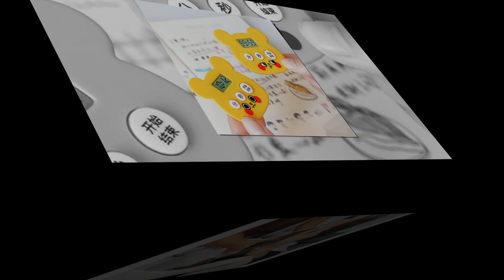Hướng dẫn tự nhuộm tóc tại nhà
Những điều cần chuẩn bị trước khi nhuộm
- Chuẩn bị thuốc nhuộm và chọn màu cần nhuộm
- Gội đầu trước khi nhuộm từ 24h-48h
- Chuẩn bị dụng cụ nhuộm: áo choàng, bát, chổi...
- Chải mượt tóc và chia thành các tép tóc nhỏ
- Bôi lượng kem dưỡng ẩm nên các dùng viền da: Tai, trán, gáy...
Hướng dẫn nhuộm tóc
- Đọc kỹ hướng dẫn sử dụng trước khi dùng để biết được tỉ lệ pha, thời gian ủ
- Pha thuốc theo đúng định lượng và đánh đều hỗn hợp
- Chải đều thuốc nhuộm lên tóc
- Ủ đúng thời gian quy định của nhà sản xuất (30-60  phút)
- Xả sạch và tiến hành sấy tạo kiểm
Chúc các bạn nhuộm tóc tại nhà thành công
Các bạn có thể tham khảo một số dòng nhuộm an toàn sau đây: